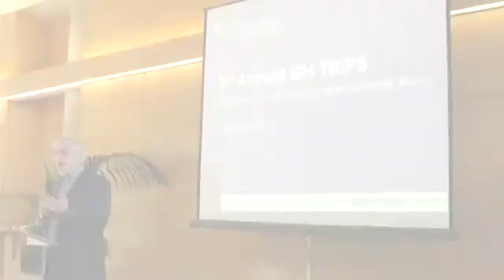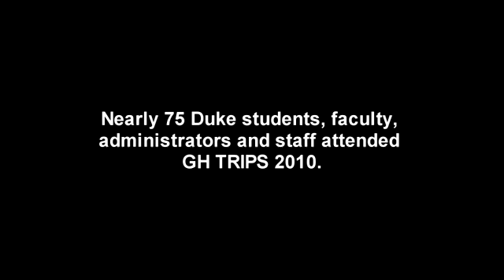Students Showcase Fieldwork at Annual Event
More than 40 undergraduate, graduate and medical students gathered Monday night to present their summer research and hear from their peers as part of DGHI's third annual GH TRIPS event. The event is meant to give students the opportunity to reflect on the challenges, lessons and realizations of doing global health field research -- and how their experiences have shaped their world view or career path.